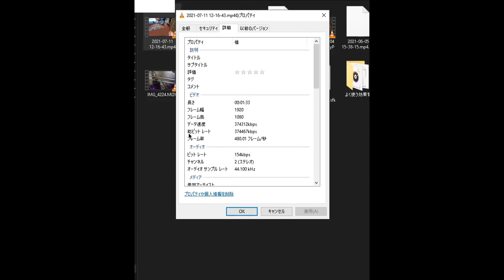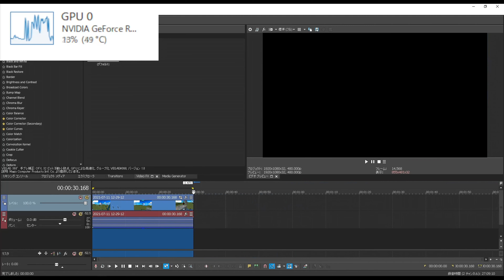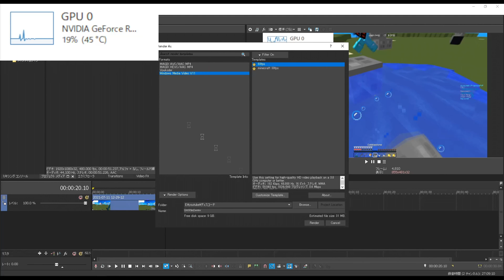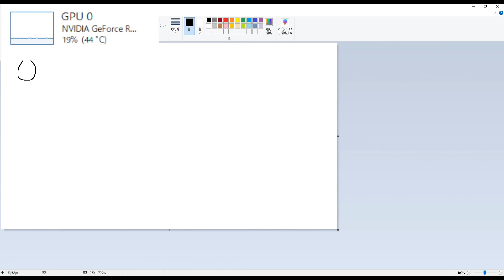【モーションブラー】世界一のOBS＆VEGAS使いによる最強画質の作り方#1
Mouse : glorious model o
Keyboard :G-PKB-002
Microphone : AT2050
CPU : i9 9900kf

Tags (ignore)
GPU : RTX 2060
RAM: 40 GB
電源:Corsair RM850x